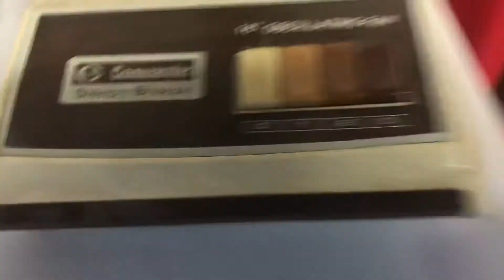16” Commander “Sleepy Breeze” Desk Fan